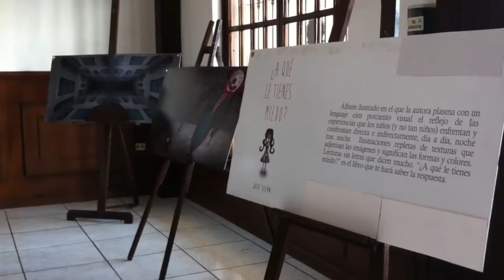25/Abril/18 Novena Sesión Ordinaria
Novena Sesión Ordinaria del Primer Período Ordinario de Sesiones, correspondiente al Primer Año de Ejercicio Constitucional de la Sexagésima Primera Legislatura  del Congreso del Estado Independiente, Libre y Soberano de Coahuila de Zaragoza.
En Conmemoración del día del niño